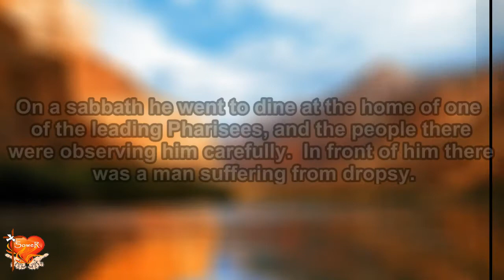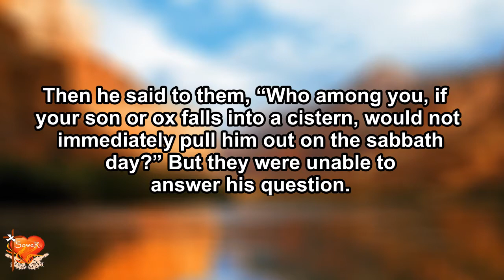Gospel for Today | October 30, 2020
October 30, 2020, Friday
St. Alphonsus Rodriguez
1st READING: Philippians 1:1-11
RESPONSORIAL PSALM: Psalm 111:1-6
***A reading from the Holy Gospel according to St. Luke…
On a sabbath he went to dine at the home of one of the leading Pharisees, and the people there were observing him carefully.  In front of him there was a man suffering from dropsy. Jesus spoke to the scholars of the law and Pharisees in reply, asking, “Is it lawful to cure on the sabbath or not?”  But they kept silent; so he took the man and, after he had healed him, dismissed him.  Then he said to them, “Who among you, if your son or ox falls into a cistern, would not immediately pull him out on the sabbath day?” But they were unable to answer his question.

REFLECTION:
ABOVE ALL, LOVE
Bro. Joey Baytan, FGS
I once stumbled into a YouTube video of an American judge cancelling penalties of some traffic violators for humanitarian reasons. The judge knows that the law excuses no one but decides to let the law of the heart prevail. I have also seen a video of a cop responding to a case of shop lifting, but instead of arresting the poor woman, he picked up some groceries, paid it, then gave it to the woman together with a few dollars and let her go. The law is always the law but the law of love and compassion is far greater and above all written human laws.
Today’s Gospel is about the observance of the Sabbath, not written by man but commanded by God. But does the law suppress freedom to do good?
Jesus is teaching about the spirit of the Law! Yes, it is important to honor and observe God’s given day of rest, but kindness and generosity are never prohibited on the Sabbath. As in Isaiah, “I seek justice more than sacrifices” (Is. 1:11-17).
The law promotes justice and justice is the minimum of love. And love entails compassion, second chances, promotes goodness and life!
Prayer:
Father, give us a just but compassionate heart! We pray in Jesus name. Amen.